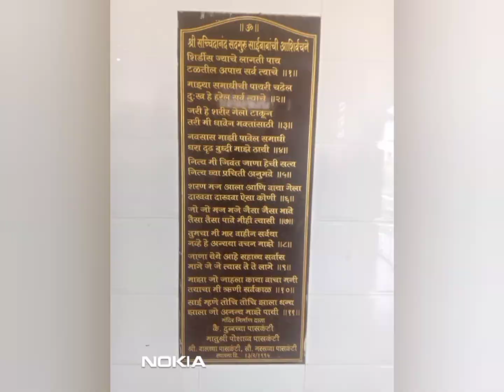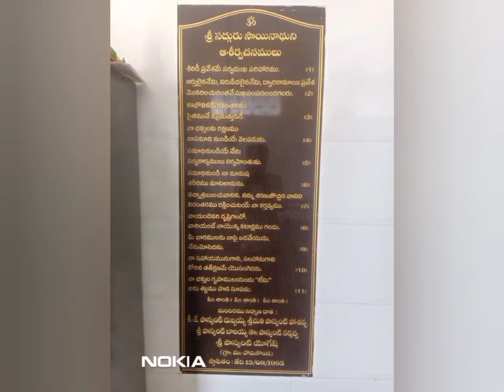MADHYAHNA HARATHI & ANNADANAM@ SRI SHIRDI SAI MANDIR, DOMAKONDA.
MADHYAHNA HARATHI AND ANNADANAM @SRI SHIRDI SAI MANDIR, DOMAKONDA. ON 11NTH NOVEMBER 2021.